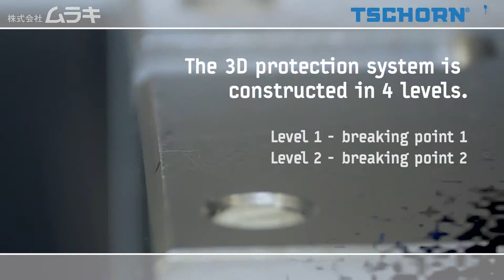TSCHORN（ショーン） 3Dテスタ 商品紹介【ムラキ】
TSCHORN(ショーン)社は、20年以上に渡り、測定機器の研究開発を続けているドイツのメーカーです。「Made in Germany」にこだわり、部品製造から組み立てまで、ドイツ国内で一貫生産を行っています。

3Dテスタは、通電式のタッチセンサ等が使用できない非導電性のワークにも使用が可能で、汎用性の高い位置決め装置です。
TSCHORN（ショーン）社の3Dテスタは、世界最小、洗練されたスリムなデザインで、ワークとの干渉リスクを低減し、優れたダイヤル視認性により、ゼロ点と長さの測定を迅速かつ正確に行うことができます。
座標を求める際に測定端子のボール半径の計算が不要で、1台で全ての軸方向（X・Y・Z）の測定が可能です。

スタイラス・及び内部の駆動部には、過度なオーバーランに備えた4段階の保護機能「3Dプロテクションシステム」を採用しており、操作ミスによる衝突の際にもダメージを最小限に抑えることができます。

ラインナップは「3Dテスタ」に加え、大きなダイヤルを装備し視認性の優れている「3Dテスタビプラス」の2種類です。